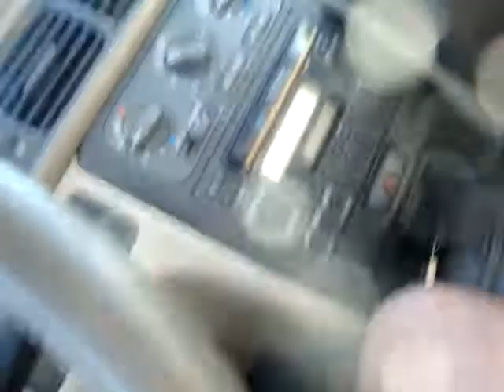Travelblog: A Narrated Drive Through Palm Springs From Lowe's to Demuth Park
Demuth Park is beautiful - a huge public park with sports fields, trees, pools etc.